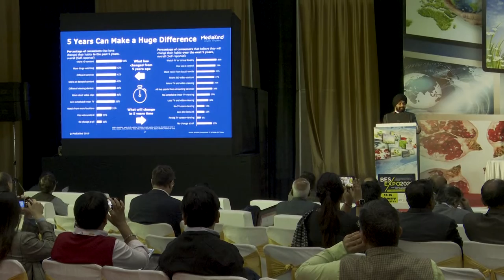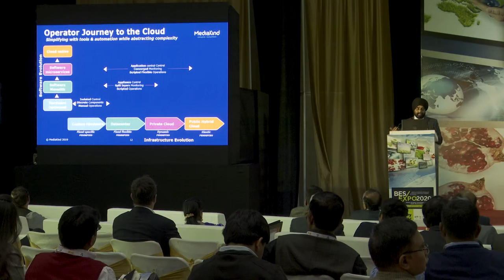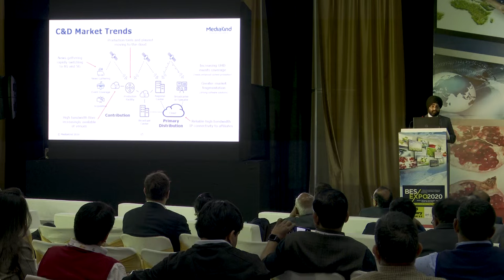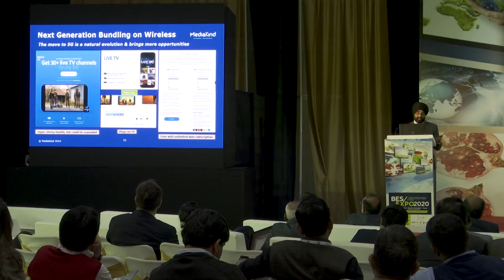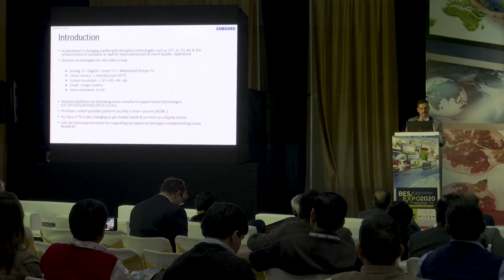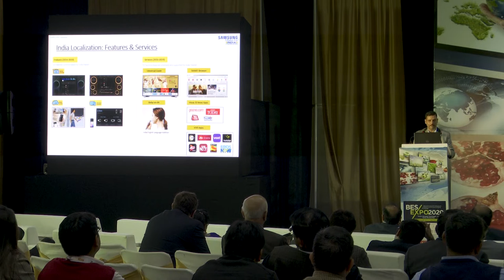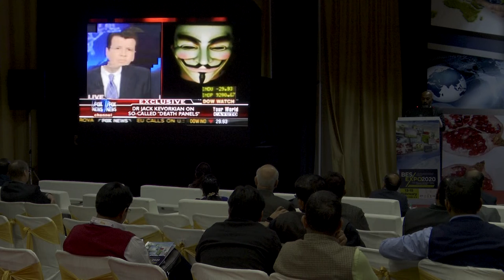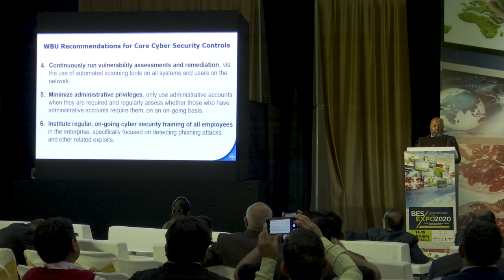2nd Session 3rd Day 15th Feb 2020 BES EXPO 2020